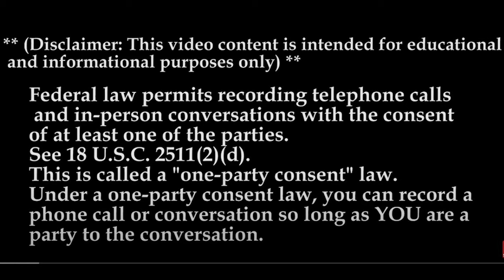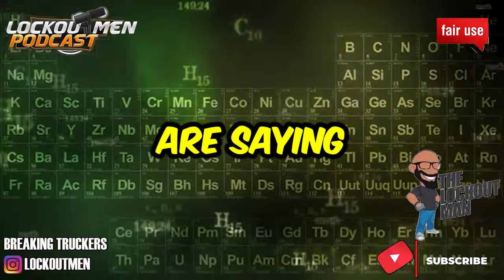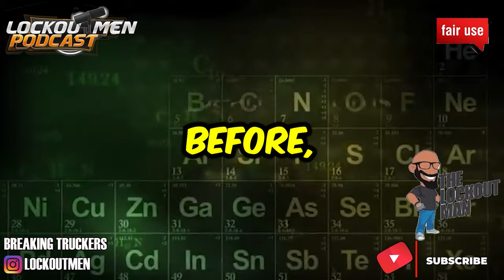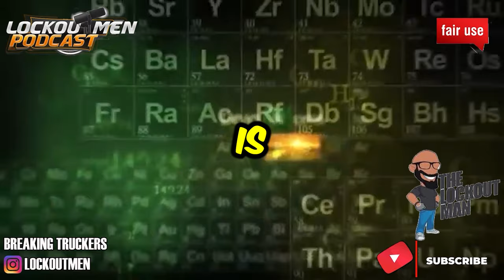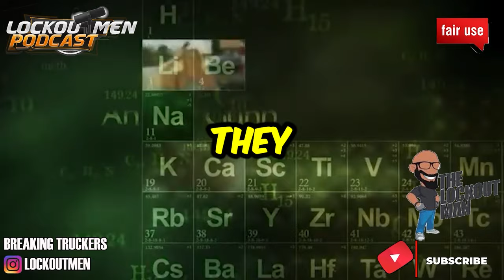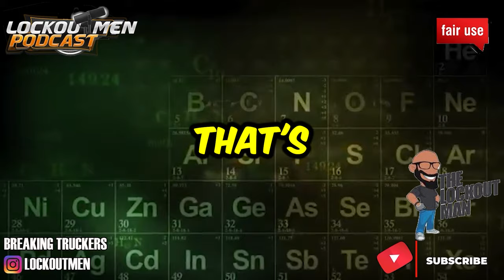Nationwide Cargo Inc. MTC 24 | The Recruiter Call Channel ☎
In Today’s Episode: Nationwide Cargo
We are hiring Nationwide!
We offer safety bonus and a referral bonus
Over the road driving pulling dry van or reefer
3 weeks out - 3 days home - ask me about it!
Options we have are:
*48 states no NY island - 100% no touch freight - dry van or reefer
Our trucks are 2018 Freightliner Cascadia  Automatics, equipped with fridge and inverter
2020 Kenworth T680 Automatics, equipped with fridge and inverter
We also have driver benefits and offer 24 hours dispatch from a personal team of dispatchers.
And for the animal lovers, we have a pet policy- no deposit!
Pay Frequency:
Weekly with direct deposit*YES SAP DRIVERS
🕐Time Stamps🕐
0:00 Nationwide Cargo
2:40 THE CALL
5:24 summary